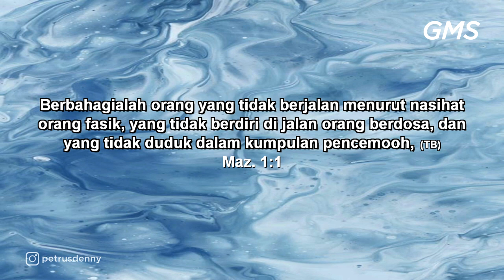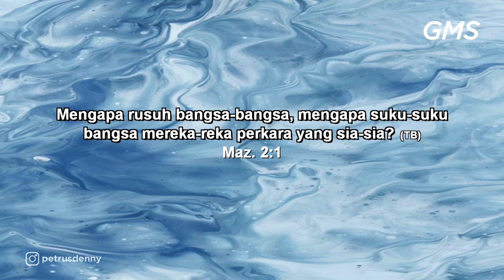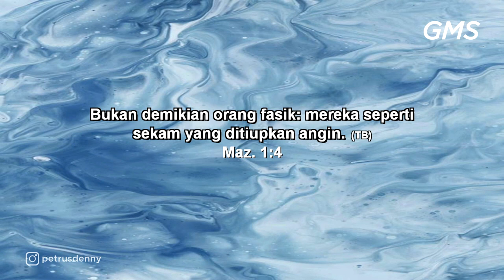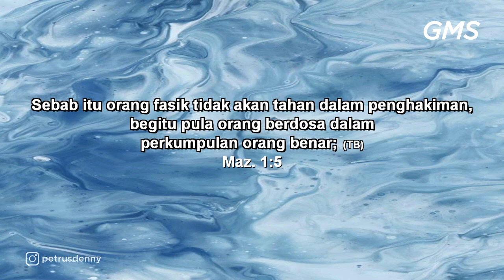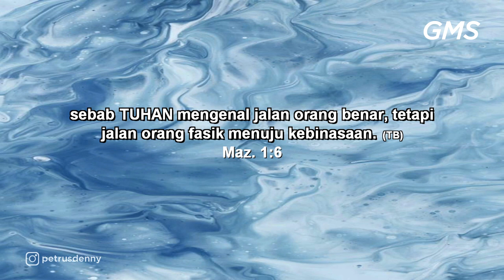GMS SALATIGA ORANG YANG BERBAHAGIA Pdp Denny Santoso